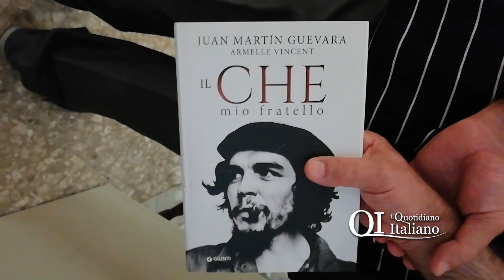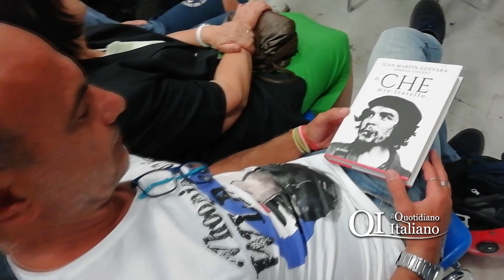'Il Che mio fratello', Juan Martin Guevera parla agli studenti della Massari Galilei